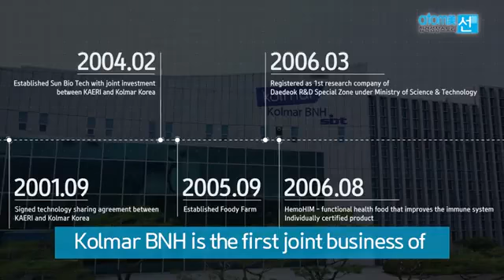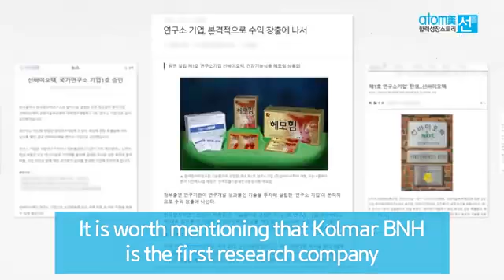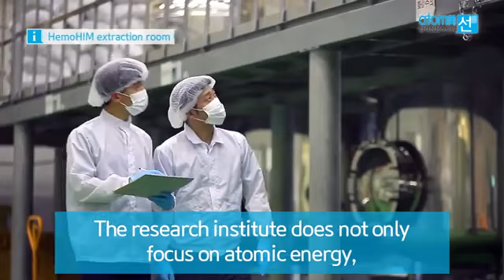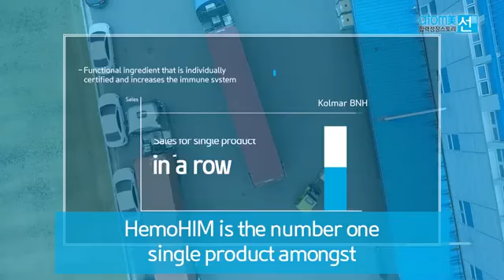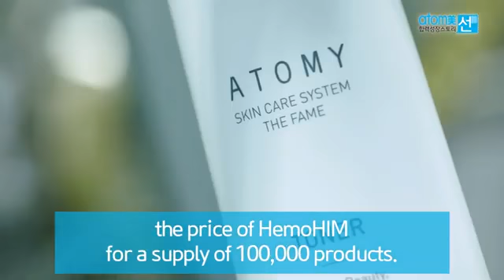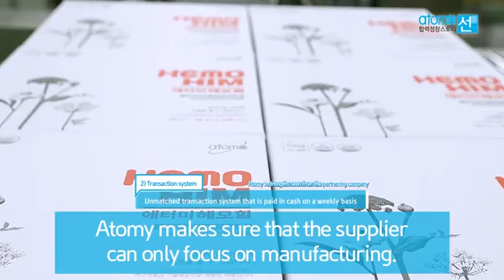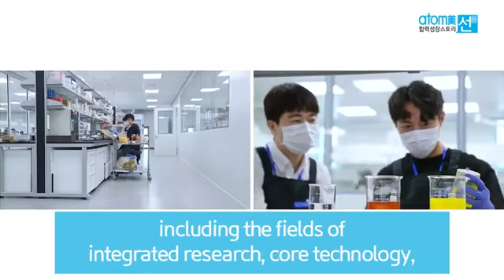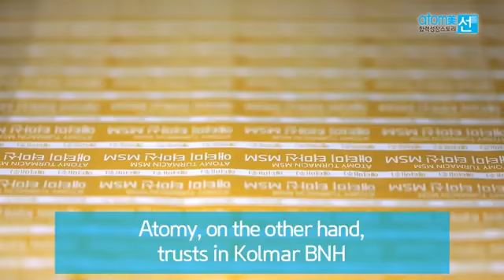Atomy and Kolmar BNH